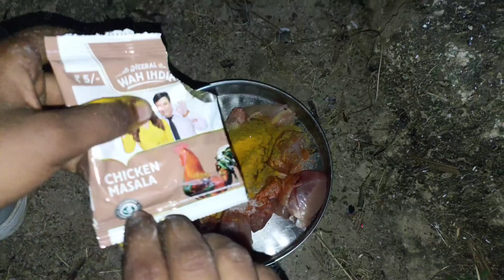Cave Camping || cane camping in hill top of mountain || camping in forest || sbiniyal vlogs